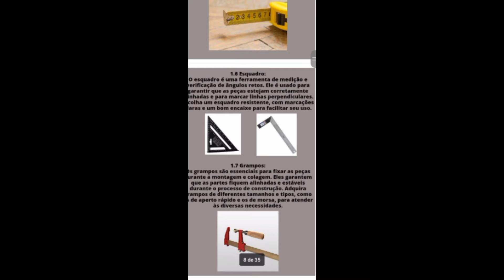INCRÍVEIS IDÉIAS COM PALLETS ! 35 modelos de objetos decorativos de madeira feitos com paletes !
Descubra 35 ideias incríveis para transformar paletes em projetos criativos e úteis! Neste vídeo, apresentamos inspirações para você reaproveitar paletes de madeira e criar móveis, peças decorativas e objetos funcionais. Com opções para todos os gostos e níveis de habilidade, voc verá como é possivel reutilizar paletes de forma prática e sustentável, seja para decorar sua casa, organizar seus espaços ou até mesmo gerar renda extra. Assista agora e inspire-se para começar seus próprios projetos com paletes!